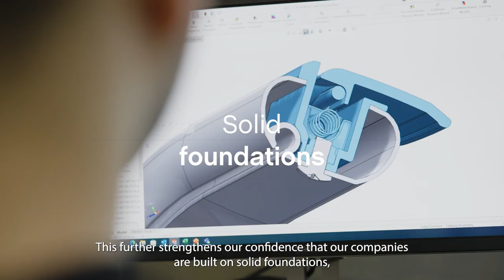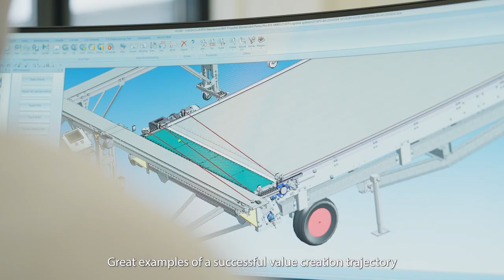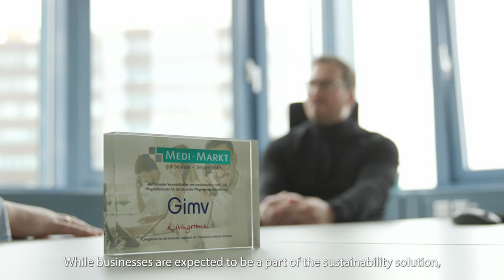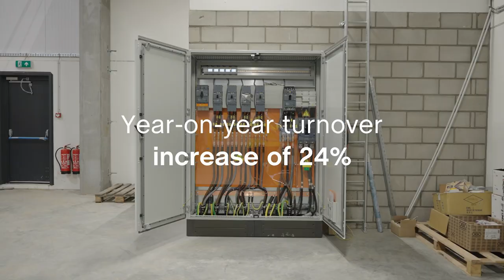Gimv Annual Results 2022-2023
Built on solid foundations and strong entrepreneurship, our portfolio demonstrated once again its robustness and vitality. An intensive investment activity, both directly and through buy-and-build investments of our companies, led to a record portfolio in 2022-23. We look ahead with confidence to continue creating sustainable value.